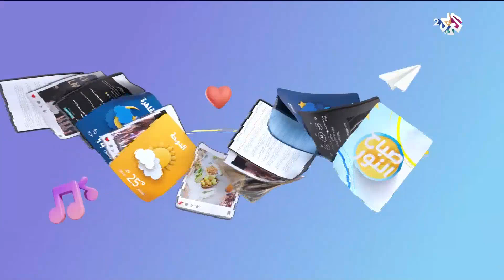الليزر في طب الأسنان، وعالم ما بعد الحقيقة بين الأخبار المزيفة والتلاعب بالمعلومات l صباح النور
تتناول هذه الحلقة من برنامج صباح النور موضوعات عدة منها الليزر في طب الأسنان.. التقنيات الحديثة، وعالم ما بعد الحقيقة.. بين الأخبار المزيفة والتلاعب بالمعلومات.